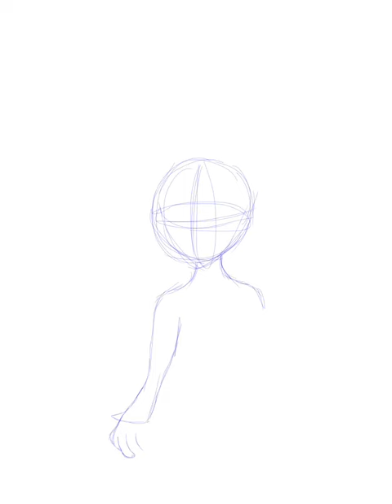SetoSorcerer | Speed Draw | 2nd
Thought I'd make a better one since the other was at ni- oh wait I made this at night aswell taking over 4-6 hours... Yay.

Enter boring description as I don't like writing descriptions they take forever so.

What's the opposite of opposite?
The opposite of opposite would be the opposite of the supposedly opposite object or thing. Meaning it wouldn't have changed.. (I don't know don't judge I'm tired I'm not but shhhhh)